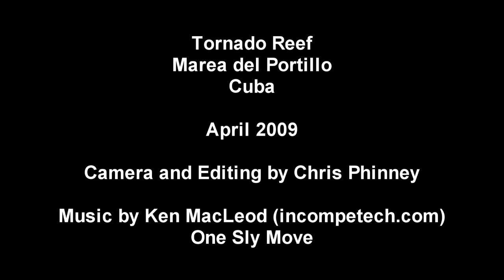Tornado Reef Marea del Portillo, Cuba April 17 2009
This is part 5 of a multi part video series for a dive vacation to Marea del Protillo, in Granma Provice of Cuba. The trip was in April 2009, excellent weather, diving and an all around good time.

Dive on Tornado Reef near Marea del Portillo, Cuba on April 17, 2009.

Featured on this dive are;
Blue Tang
Blue Chromis
Indigo Hamlet
Bluehead Wrasse
Brown Tang
Foureye Butterflyfish
Queen Anglefish
Trumpetfish